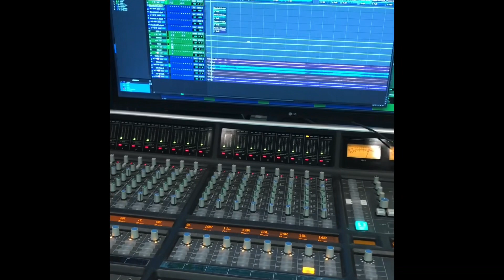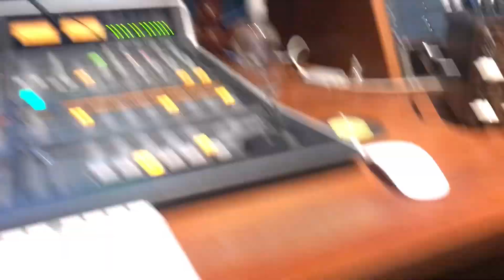Overdubs pro próximo disco de Fernandinho. 2022 / 2023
Fala pessoal, um pequeno registro das gravações de guitarra pro disco movo de Fernandinho!